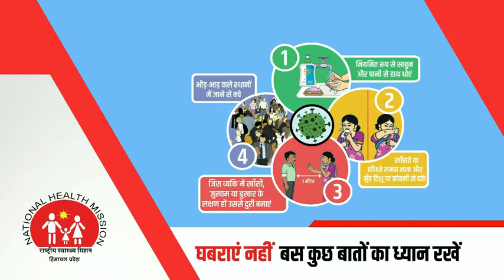आओ घर में रहकर कोरोना को दूर भगाएं